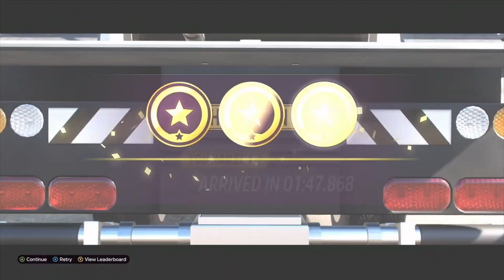FORZA HORIZON 5 DONUT MEDIA HI CAR LOW CAR walkthrough!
This update "22" brings back Donut Media, this time with Hi Low car. This is a walk through of Hi car.  Also when you unlock the Ford Supervan 3 Donut edition, I have 3 tunes,  Maxed Donut, Drag Donut, And Drift Donut.